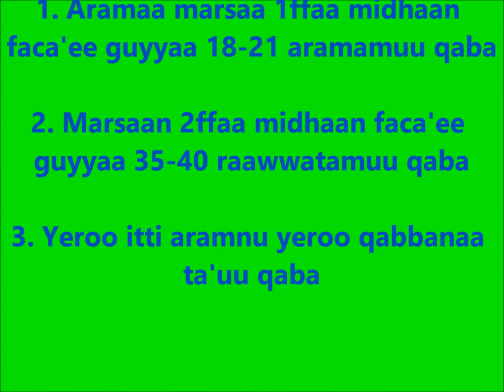Arsi Negele Teff hand weeding